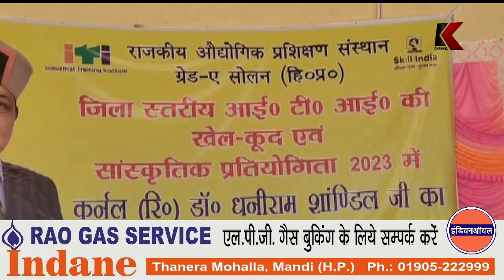खेलो से होता है युवाओ का स्वार्गीण विकास - धनीराम शांडिल